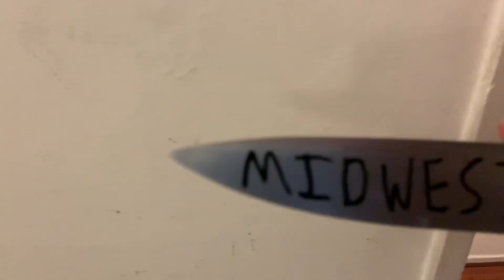Midwest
I’m making something short and hopefully funny every day! I can guarantee they’ll be short.